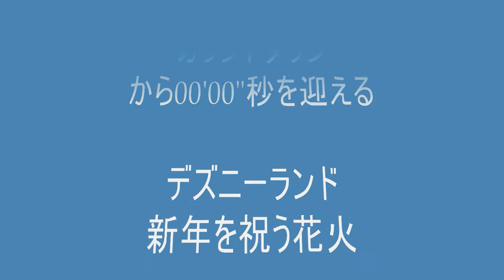新春の花火（２０１４Vｊ）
アシベの別バージョンオリジナル編集＾実は＾私は仕事上の都合で
カメラ撮影を子供に依頼して東京方面から撮影だけを頼んだ作品です

早速＾出遅れましたが、やっと編集を完成させました。尚＾この作品も
音楽には苦労しました、独断の偏見で＾花火に和風系を採用しました。

お正月向きに（琴・尺八・三味線）との競演演奏もの＾ライブ